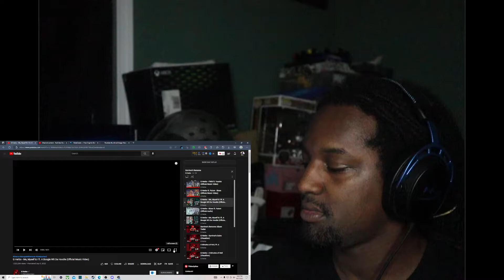DISS? | G Herbo - Me, Myself & I ft. A Boogie Wit Da Hoodie (Official Music Video) | REACTION!!!!!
🔥Social Medias 🔥

MY DIMENSIONS
Height: 5'9
Waist: 36
Shirt Size: L
Shoe Size: True 9 but can fit some 8.5 and 9.5

react,reacts,reaction,reactions,adults react,G Herbo - Me,Myself & I ft. A Boogie Wit Da Hoodie (Official Music Video) REACTION,Myself & I ft. A Boogie Wit Da Hoodie REACTION,reacting to Myself & I ft. A Boogie Wit Da Hoodie (Official Music Video),reacting to Myself & I ft. A Boogie Wit Da Hoodie,Myself & I ft. A Boogie Wit Da Hoodie,Myself & I ft. A Boogie Wit Da Hoodie (Official Music Video),g herbo,a boogie wit da hoodie,survivors remorse g herbo reaction